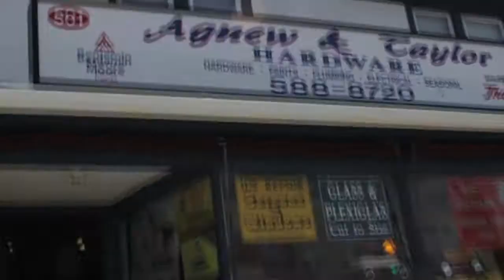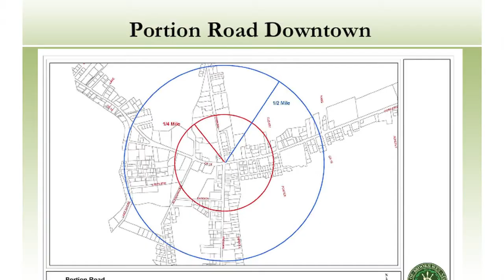Portion Road Land Use Plan for Lake Ronkonkoma and Farmingville, Town of Brookhaven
10th Annual Smart Growth Awards
Award for Certainty and Predictability